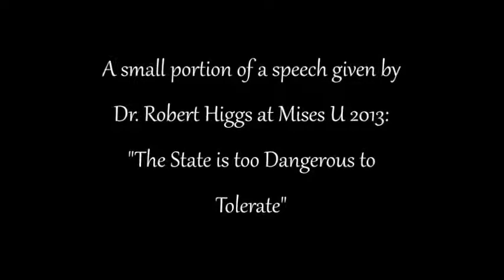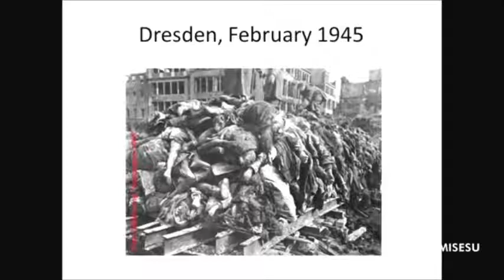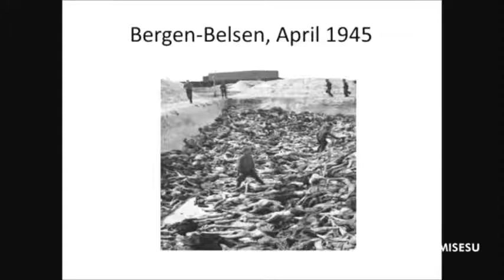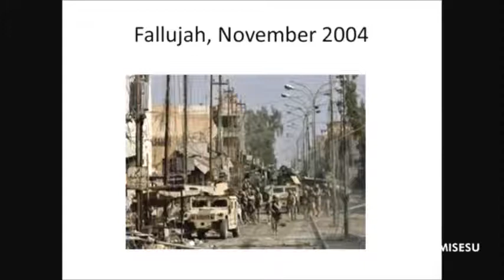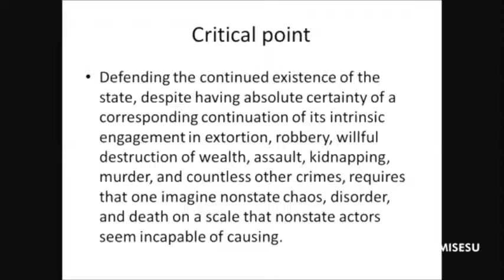What Anarchists Didn't Do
Portions of a speech given by Dr. Robert Higgs at Mises U in 2013. The full speech can be found here: